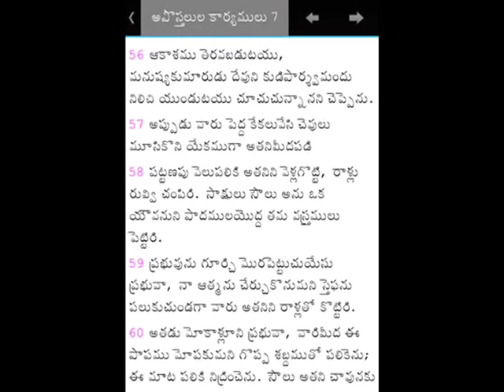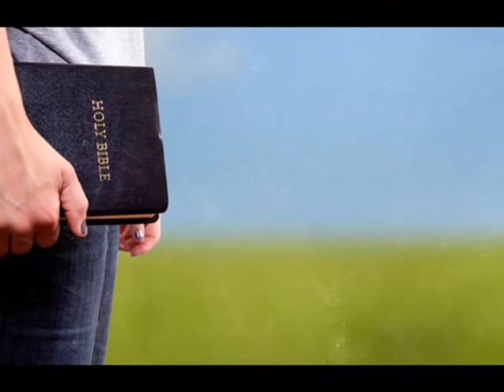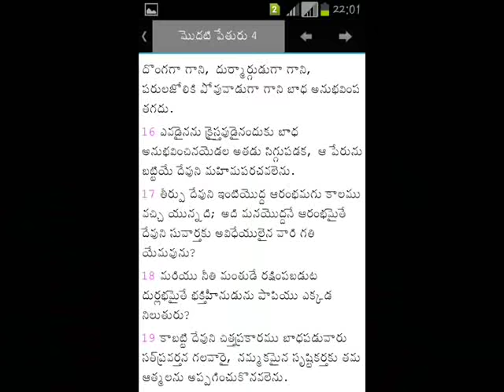7వ మాట-- లూకా 23: 46 ( 7 మాటలు) - latest christian message -- 7 words on cross